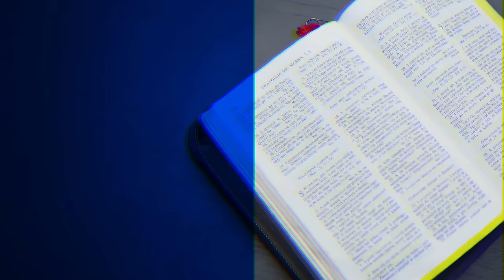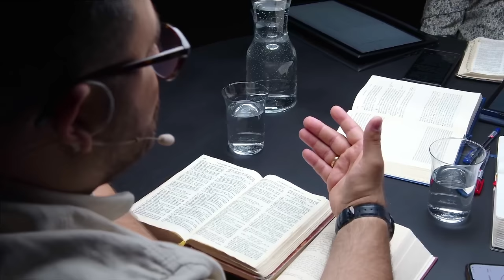Zmartwychwstały Pan - Ewangelia Marka (240928-13-#705)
Studium biblijne (sezon 54) z 28 września 2024 r., pt. „Zmartwychwstały Pan”. Jest to komentarz do kwartalnika „Lekcje Biblijne 3/2024: Ewangelia Marka”. Tytuł oryginału: „Adult Sabbath School Bible Study Guide 3/2024: The Book of Mark” autorstwa Thomasa R. Shepherda.

▶️ STUDIUM BIEŻĄCEGO ODCINKA: Mk 15,42-16,20; Kol 2,10-12; 1 Kor 15,1-8; Dn 9,24-27; J 20,11-18.

▶️ TEKST PRZEWODNI: „On zaś rzekł do nich: Nie trwóżcie się! Jezusa szukacie Nazareńskiego, ukrzyżowanego; wstał z martwych, nie ma go tu, oto miejsce, gdzie go złożono” (Mk 16,6).

▶️ W STUDIUM BIORĄ UDZIAŁ: Adam Grześkowiak (prowadzący), Marek Micyk, Konrad Pasikowski.